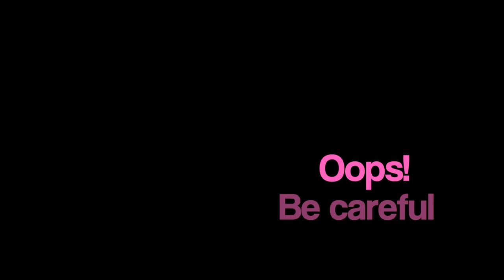Acidification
The video shows how sulfur acidifies water when sulfur is burned, forming sulfur oxides that then combine with water in the atmosphere, creating sulfuric acid, which is a strong acid. In the second clip, I use carbon dioxide from exhaled air to acidify the water. Carbonic acid is formed, which is a weak acid. BTB has been used as an indicator; BTB turns yellow in acidic solutions. If you want to learn more about acidification, read the book Chemistry 7 in Apple Books by Kaj Schmidt